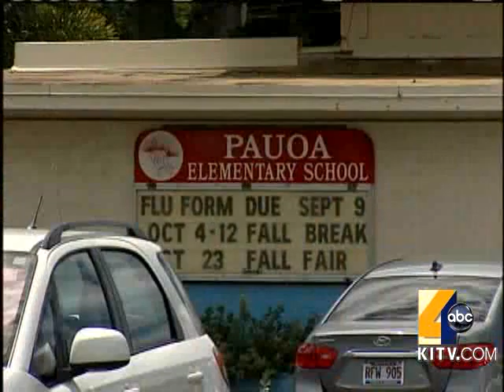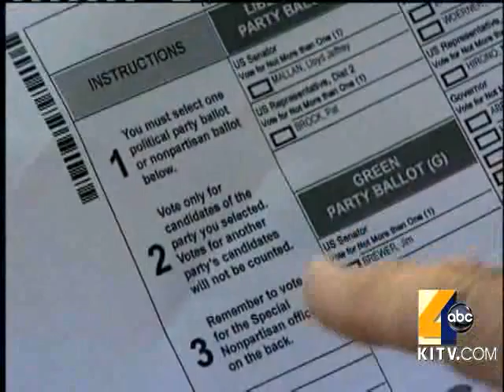Budget Cuts Wipe Out Polling Locations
Budget cuts leave 97 fewer polling locations statewide. 9/17/2010. For news you need to know,